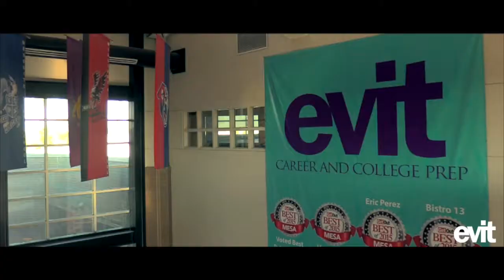Skills Regional RM Video 1: evit Advertisement